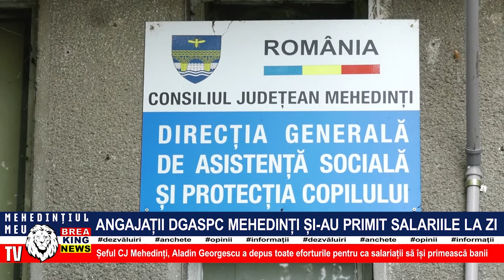ANGAJAȚII DGASPC MEHEDINȚI ȘI-AAU PRIMIT SALARIILE LA ZI